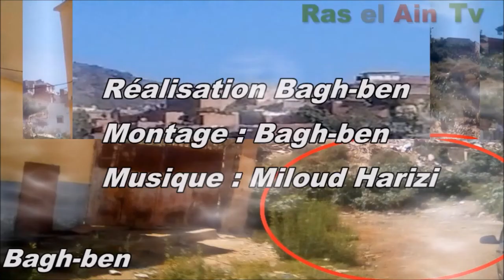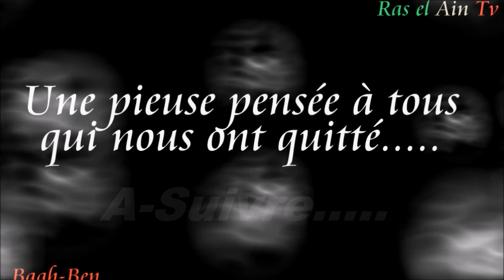Le dernier Regard N° 29